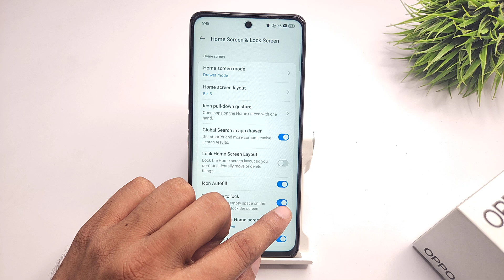how to enable double tap to off screen in oppo k12x | oppo k12 pro double tap to on screen settings